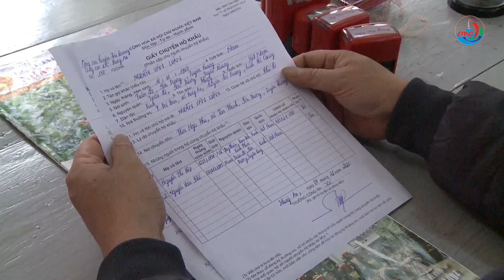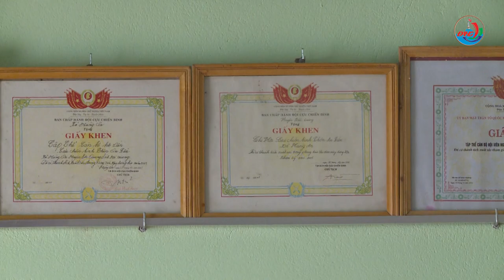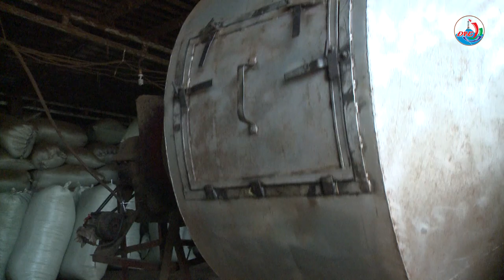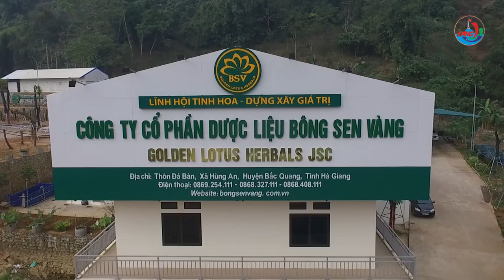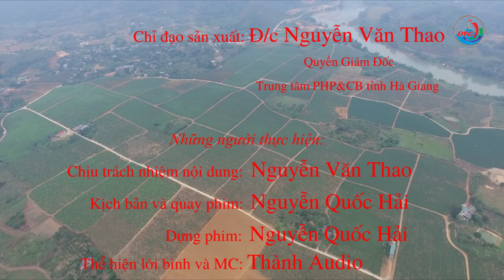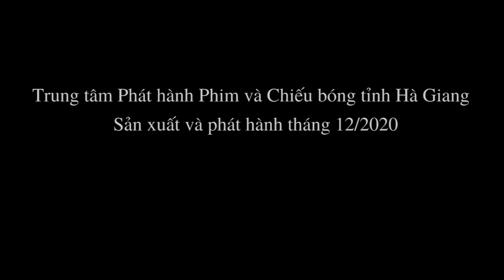PS Xã Hùng An, huyện Bắc Quang